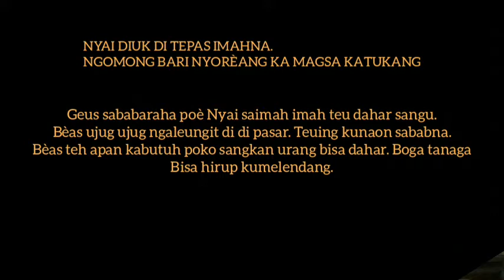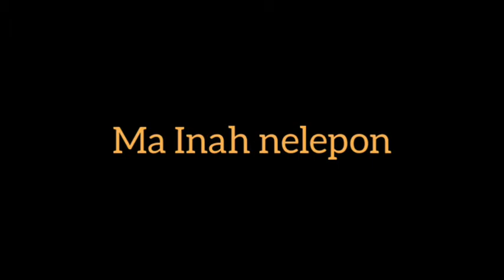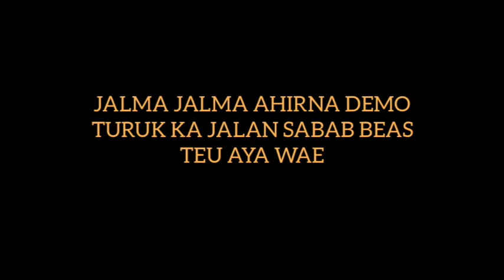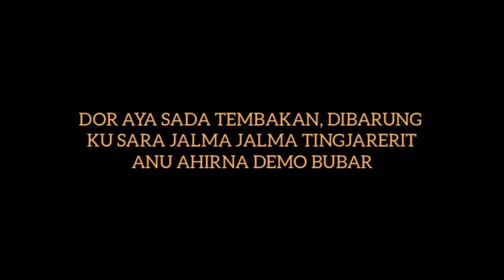Nyai Jeung Pohaci | Monolog Bahasa Sunda | F4stCo.Co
Ini adalah sebuah karya XII MIPA 5 | F4stco.co tentang Monolog Sunda yang berjudul Nyai Jeung Pohaci

naskah monolog oleh :
Hadi Aks

Video oleh :
Dhiya Ulhaq

Selamat menyaksikan